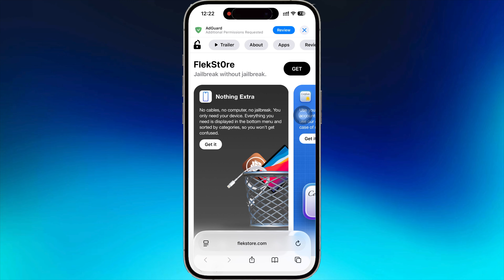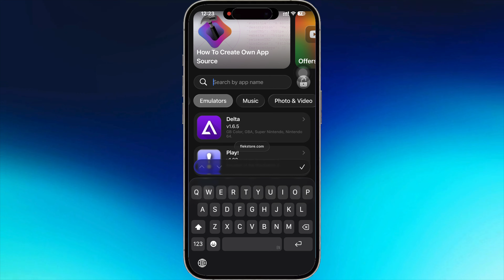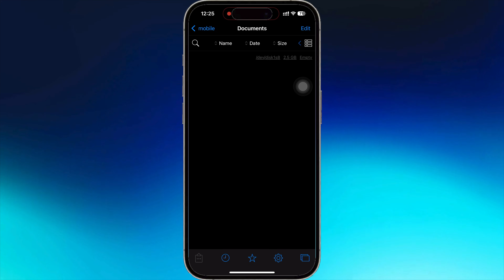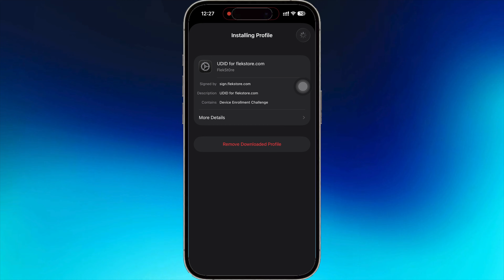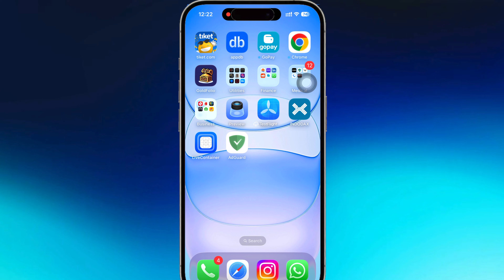How to Install LiveContainer No Computer | Install IPA Files Using LiveContainer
Learn how to install LiveContainer on your iPhone or iPad without a computer and easily install IPA files using LiveContainer. This step-by-step tutorial shows you the full process, including setup, permissions, and how to use LiveContainer to sideload apps safely. Perfect for users who want a simple, fast, and no PC way to install IPA files on iOS.

✔️ You can test it using developer and open-source apps for development

This method does NOT require a computer, Apple ID, or jailbreak.
Follow each step carefully to avoid errors and enjoy smooth IPA installation through LiveContainer.

‼️ This video is intended for educational and knowledge purposes.